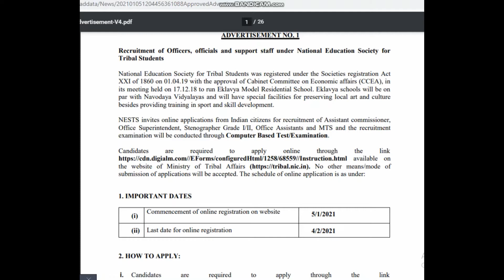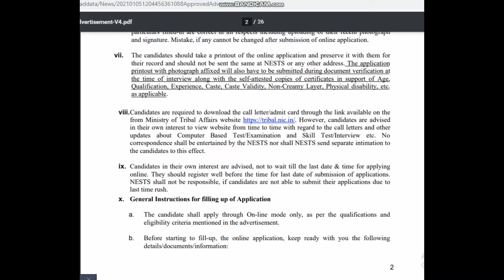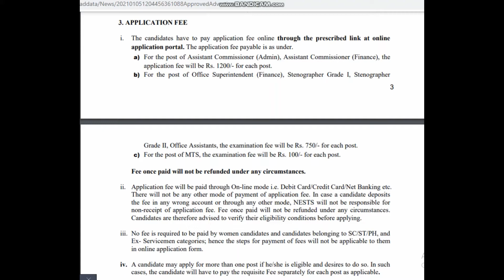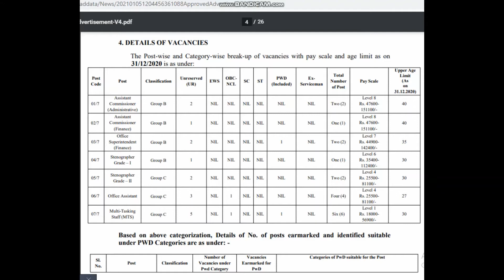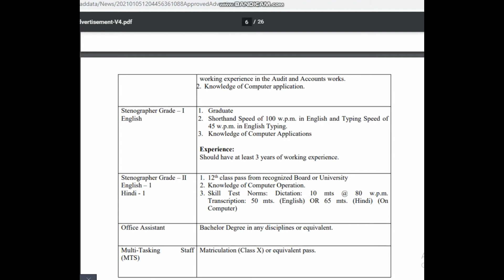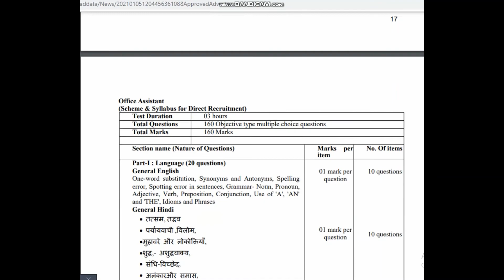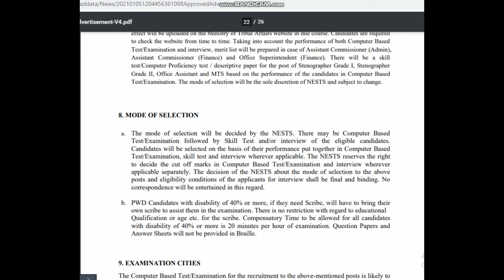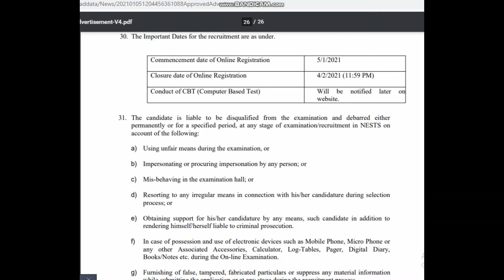Recruitment under National Education Society for Tribal Students.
Recruitment of Officers, officials and support staff under National Education Society for Tribal Students.